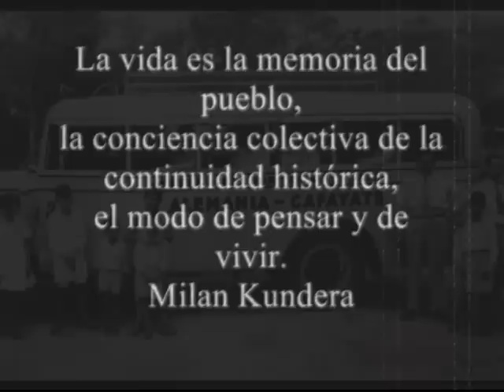HISTORIA Y MEMORIA DE UN PUEBLO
Inauguración de Muestra:
La gente y los oficios en Cafayate a lo largo de siglo xx